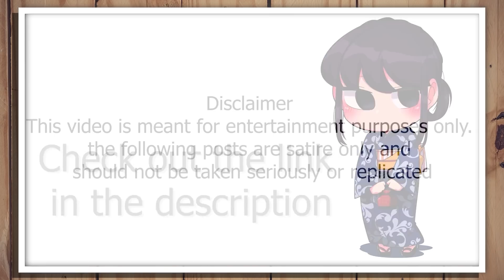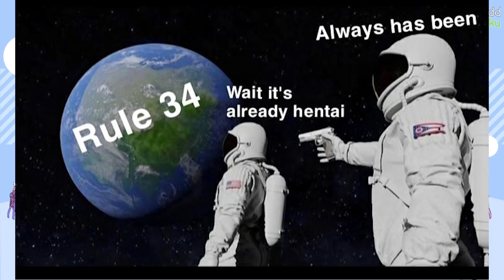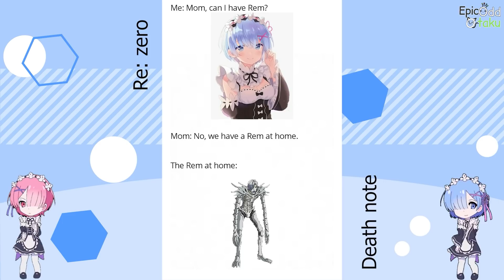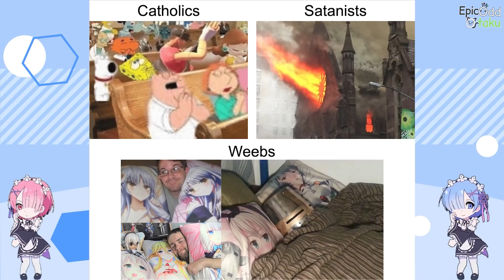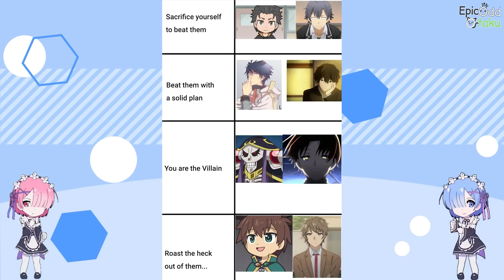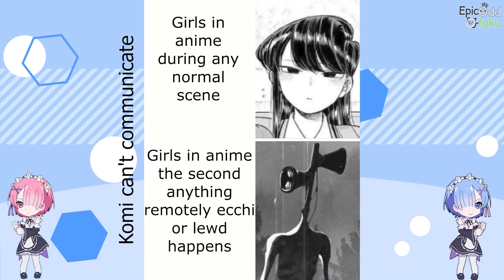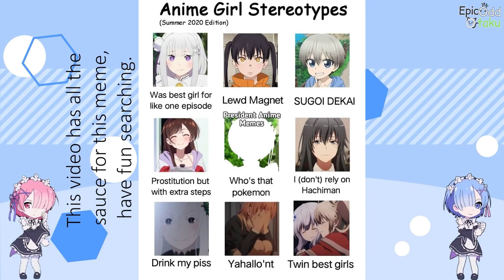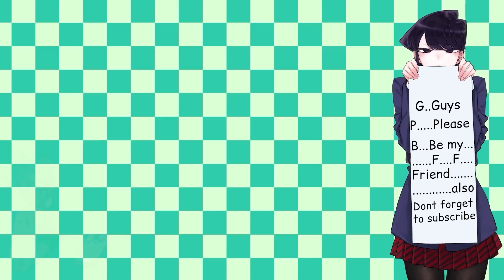Anime memes only understood by higher beings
This video contains
Re: zero memes
Konosuba memes
Uzaki-chan wa Asobitai! memes
Kanojo, Okarishimasu memes and many more
Anime memes only understood by higher beings as the title suggests this video is Anime memes only understood by higher beings. Anime Memes are a blessing for everyone, anime meme keeps us happy, anime memes help is a laugh, anime memes can help us pass the boring times.BTW if you dislike this video then you don't want to be a friend of Komi-san.

TIMESTAMPS:

00:00 - AD
0:16 - Memes
15:19 - outro

3.Track: TheFatRat & Anjulie - Close To The Sun